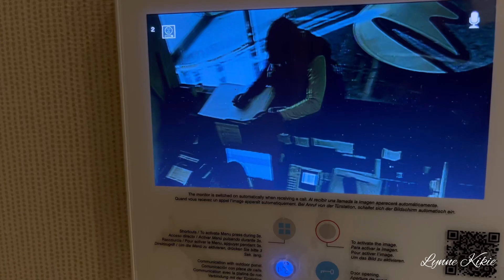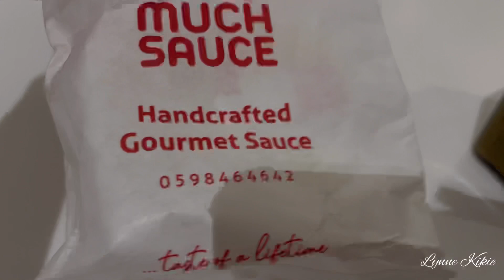VLOGMAS DAY 3 | Decorate With Me!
Hi guysss. Vlogmas day 3 is out…I hope you enjoy this video. Love love you guyss 🎄🌟🧡

Musician: Rook1e